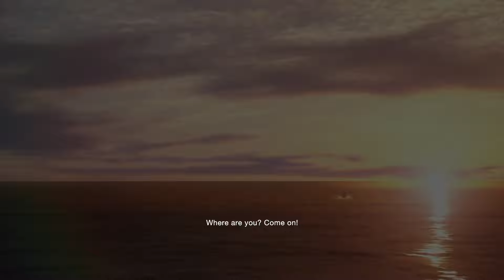Resident Evil 4 Remake Knife Only Challenge Part. 6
I decided to do a knife-only challenge.

I will only use the pistol in certain areas, such as:
Black Water Hall (Chapter 7)
Gate & Bridge Weights (Chapter 8 - 10)
Armor El Gigante (Chapter 11)
Mine Carts (Chapter 11)
Wrecking Ball Area, kill one Rocket Launcher Enemy (Chapter 14)
Disable Traps & Break Boxes & Shoot Treasures (All Chapters)
Destroy AA gun (Chapter 15)
Saddler's Second Phase (Chapter 16)